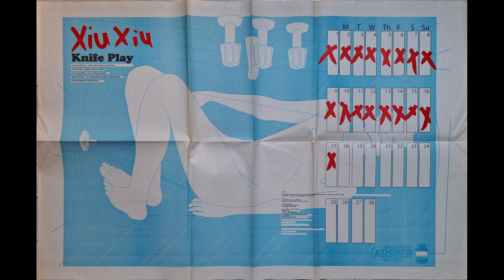Xiu Xiu - Knife Play (2002) VINYL FULL ALBUM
A full vinyl rip of the 2002 US pressing of Knife Play

Equipement: AT LP120XUSB turntable with an Ortofon Concorde MKII Club cartridge

Unfortunately there was a lot of surface noise on this one so I had to do a bit of noise reduction, hopefully the qualitywont be affected too much

Tracklist:
0:00 Don Diasco
2:54 I Broke Up [SJ]
5:15 Luber
9:18 Hives Hives
13:01 Dr. Troll
16:55 Over Over
20:58 Anne Dong
25:57 Suha
30:47 Poe Poe
34:28 Homonculus
39:30 Tonite And Today [What Chu' Talkin' About]